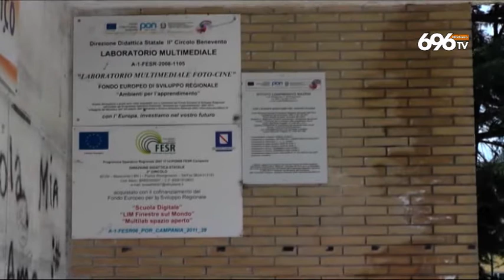Scuole al via tra allarme sicurezza e caos vaccini